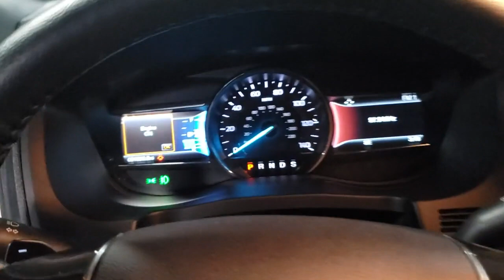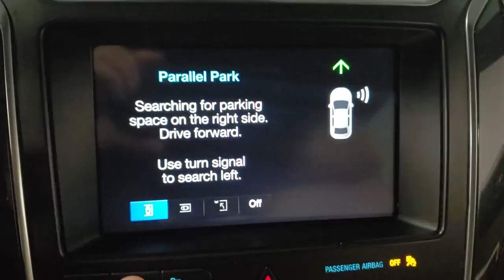2017 Ford Explorer Stevens Point, Plover, Wisconsin Rapids, Marshfield, Waupaca, WI P21240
Magnetic Metallic Used 2017 Ford Explorer available in Wisconsin Rapids, Wisconsin at Rapids Ford. Servicing the Stevens Point, Plover, Marshfield, Waupaca, WI area.

Rapids Ford
4330 8th Street S

Ford Explorer 4WD 2.3L I4 EcoBoost 6-Speed Automatic with Select-Shift 4WD, Backup Camera, Bluetooth, Leather Seats, Navigation System, Remote Start, 12 Speakers, 20 Premium Painted Aluminum Wheels, 3rd row seats: split-bench, Adaptive Cruise Control & Fwd Collision Warning, AppLink/Apple CarPlay and Android Auto, Auto High Beam Headlights, Auto-Dimming Driver's Sideview Mirror, BLIS Blind Spot Information System, BLIS Plus Inflatable Rear Safety Belts Package, Enhanced Active Park Assist System, Equipment Group 301A, Exterior Parking Camera Rear, Heated door mirrors, Heated front seats, Heated rear seats, Heated steering wheel, Inflatable Rear Seatbelts, Lane-Keeping System, Memory seat, Multi-Contour Front Seats w/Active Motion, Navigation System, Perforated Leather Heated/Cooled Bucket Seats, Power driver seat, Power Liftgate, Premium audio system: Sony, Radio: Sony Audio System w/Single-CD/MP3-Capable, Rain-Sensing Wipers (Front Only), Steering wheel memory, Steering wheel mounted audio controls, SYNC 3 Communications & Entertainment System, Ventilated front seats.brbrbrAwards:br  * 2017 KBB.com 10 Most Awarded Brands   * 2017 KBB.com Brand Image Awards